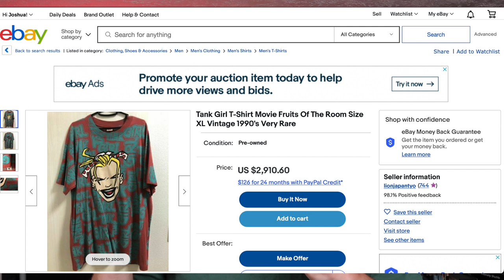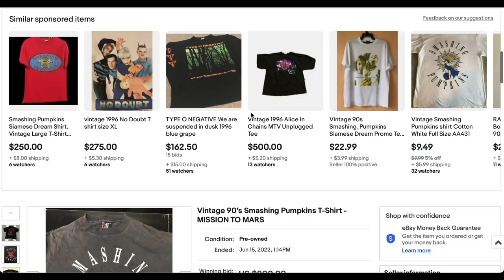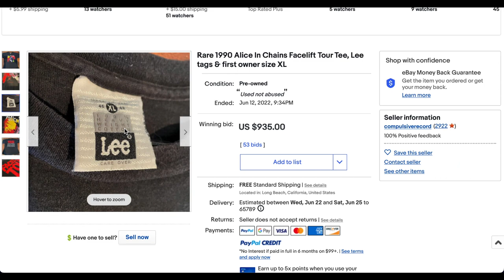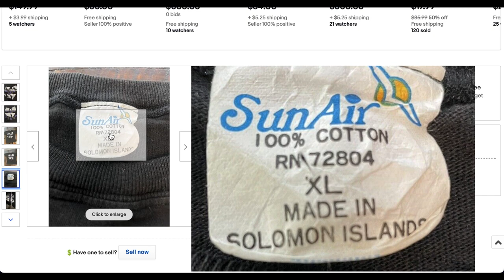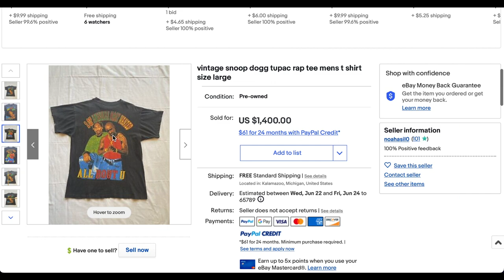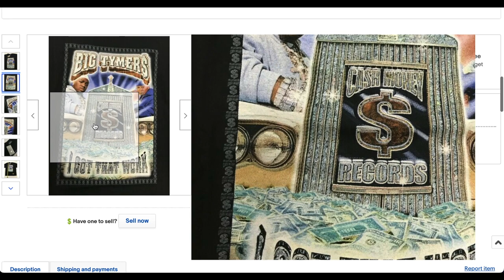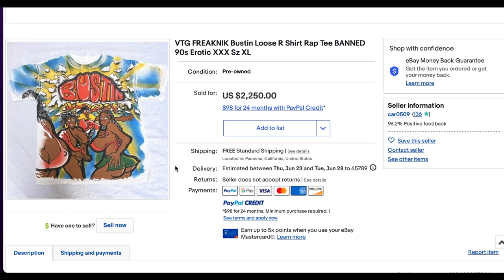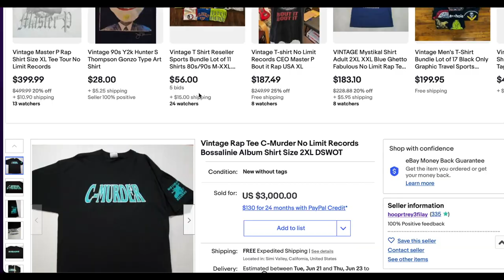Heat Check: Highest Selling Vintage Tees On Ebay Last Week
Helpful stuff we use to run our business:
Rollo Thermal Printer
Rollo Thermal Paper
Rollo Paper Tray